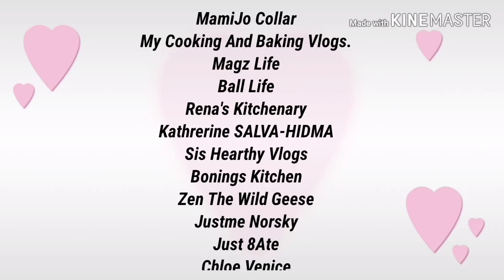HOW TO COOK CHIVES WITH DRIED TOFU AND PORK " Chinese Style"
Related Topic